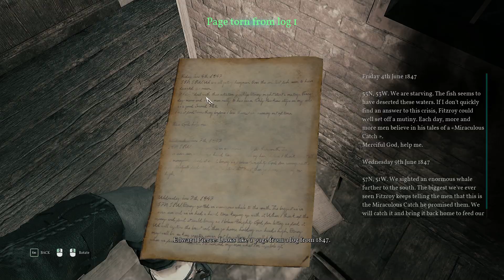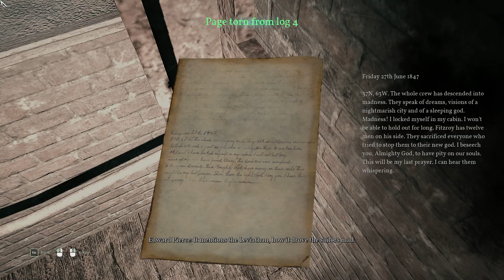Lets Play Call Of Cthulhu Leviathan Part 13